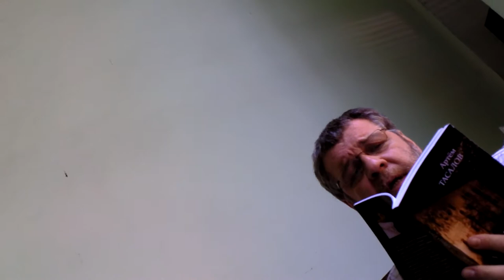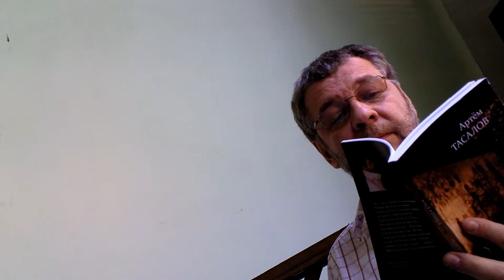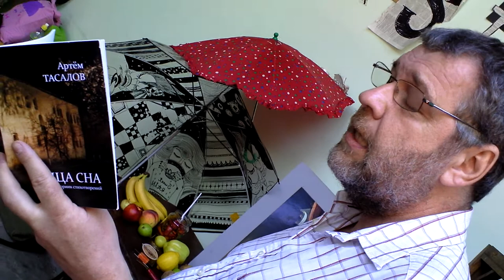07-10-2011 - проект ЮНИКАСТ: Артём Тасалов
проект ЮНИКАСТ, акция СВИДЕТЕЛЬСТВО

проект, который уже в пятый раз, если верно помню, организовывается вокруг Фёдора Васильева - нашего современника, русского человека, поэта, подвижника. Фёдору активно помогает контора "Арт-станок", которую возглавляет Данила Деведжиев.

выступает Артём Тасалов...